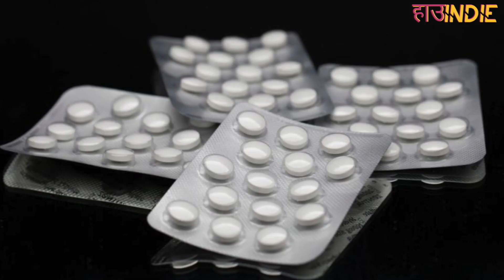Donald Trump Warns India If Hydroxychloroquine Not exported To US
U.S President Donald Trump has warned India of retaliation if India turned down U.S requests for the anti-malarial drug  Hydroxychloroquine, which is believed to be a COVID-19 preventive. He said, "I spoke to him (PM Modi), Sunday morning & I said we appreciate it that you are allowing our supply (of Hydroxychloroquine) to come out, if he doesn't allow it to come out, that would be okay, but of course, there may be retaliation, why wouldn't there be?"

HowIndie is a web channel intended to promote the different aspects of society and entertain at the same time. We focus on everything, you name it, we cover it, let it be political, current affairs, food, lifestyle, travel, social issues, and so on. The purpose of HowIndie channel is to ask you a question "How Independent Are You" or to show the society way towards their Independence.

How Indie भारत का सर्वश्रेष्ठ डिजिटल न्‍यूज चैनल है । How Indie न्‍यूज चैनल राजनीति, मनोरंजन, बॉलीवुड, ट्रैवल और फूड जैसे समाचारों को शामिल करता है।